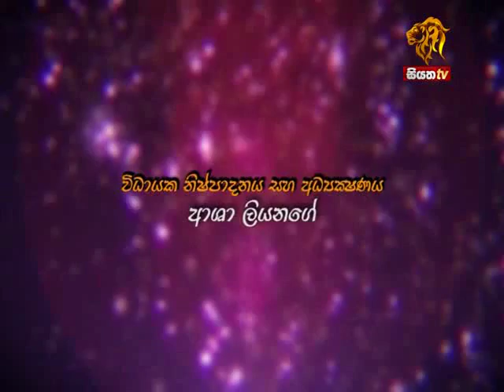Siyatha Lux Miss Sri Lanka For Miss World 2013 EPISODE 02 (09.06.2013)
WATCH SIYATHA TV ON EVERY SATURDAY & SUNDAY @ 9.00PM

Popular Actress Sangeetha Weraratne Interviewing The Past Title Holders of Miss Sri Lanka For Miss World & The Event Partners of Miss Sri Lanka For Miss World 2013

* Pushpika Sandamali (Miss Sri Lanka For Miss World 2011)
* Senaka De Silva (Official Choreographer for Miss Sri Lanka For Miss World